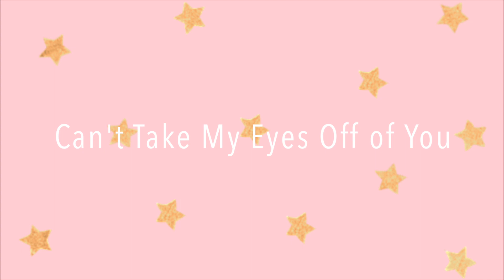can't take my eyes off of you | ukulele cover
Can't Take My Eyes Off of You cover :)

this song gives me butterflies. I hope you enjoyed it :D! more covers & new music coming soon. Love you guys ❤️